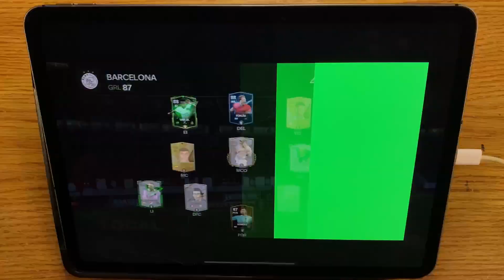Que Asistencia solo Para que la Empuje Vini jr